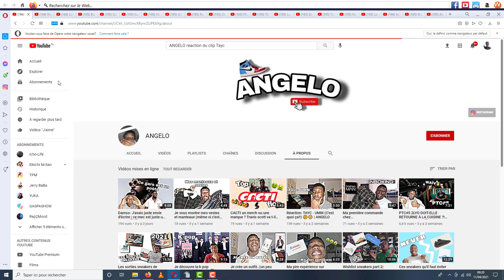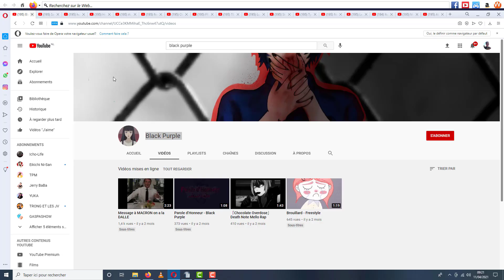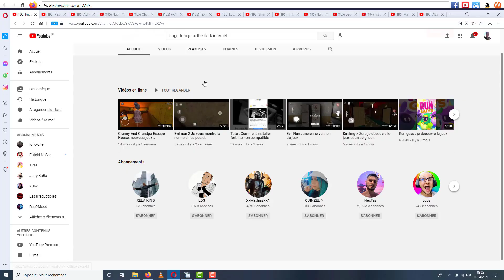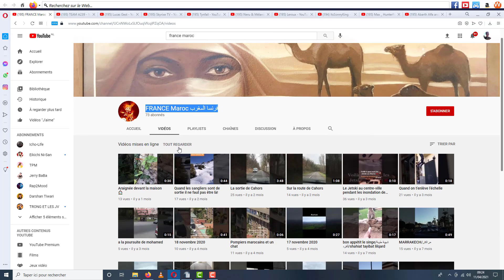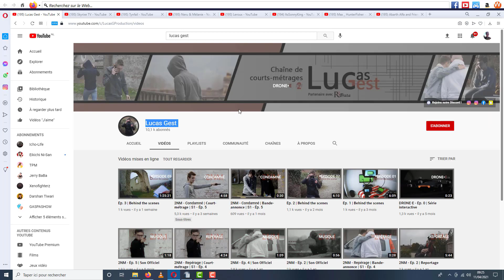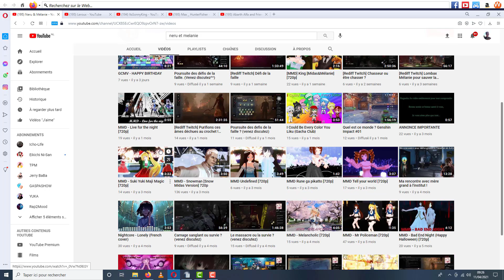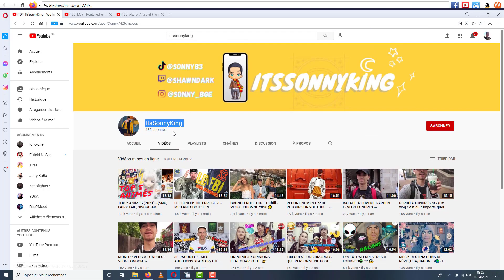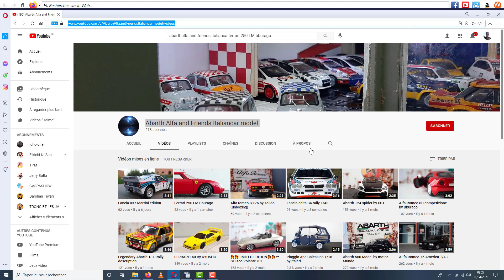#82 Je Juge Vos Chaines !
MERCI A TOI DE LIRE LA DESCRIPTION...

1  ANGELO

2 Regard Critique

3 LUNIXAM

4  Black Purple

5 Sahabib prod

6 hugo tuto jeux

7 Hispagnol

8 ALPHA DOMINANT

9 NeohxFR

10 Obscuria

11 FRANCE Maroc فرنسا المغرب

12 TEAM A239

13 Lucas Gest

14 Skyrixe TV

15 Tynfail

16 Neru & Mélanie

17 Leroux

18 ItsSonnyKing

19 Max _ HunterFisher

20 Abarth Alfa and Friends Italiancar model